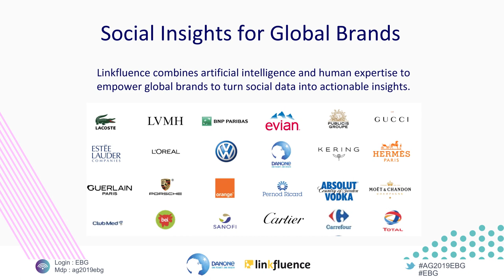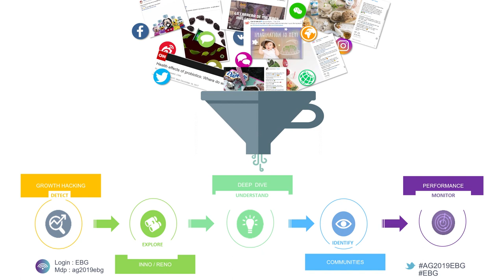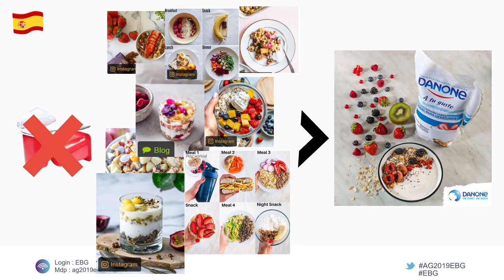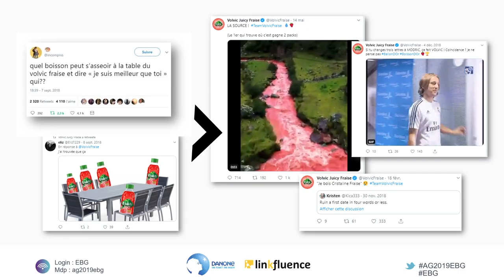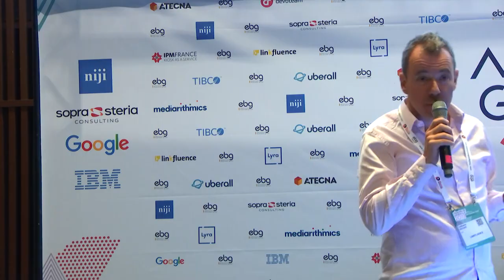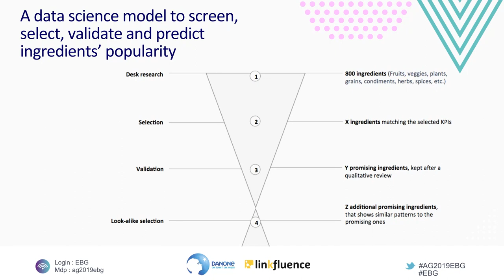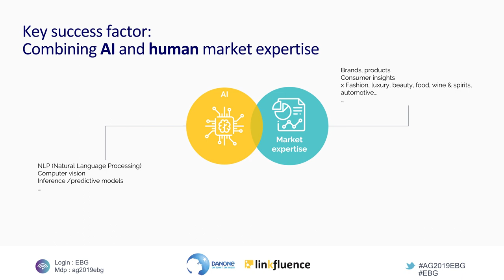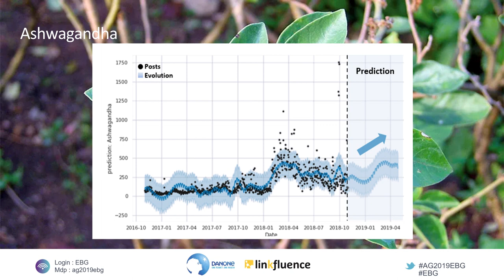Social intelligence : Innover grâce à la voix du consommateur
Comment Danone innove et anticipe les tendances grâce aux social insights ?
Le social listening est le meilleur moyen de dénicher des insights consommateurs décisifs. La question principale, c'est de savoir comment tirer le meilleur parti de cette data. Danone expliquera comment le groupe innove et détecte les tendances de demain grâce à la social data.

Danone - Christian Veysseyre, Director Consumer Insights & Social Media Intelligence
Linkfluence - Guillaume Decugis, CEO

L'hypermobilité
Comment adapter son offre, son organisation et ses modèles économiques à un monde sans cesse en mouvement ? Comment les leaders traditionnels anticipent-ils les changements du marché, l'évolution rapide des attentes des consommateurs et l'apparition permanente de nouveaux acteurs ?

Comme chaque année depuis 1999, l'Assemblée Générale de l'EBG réunit les 1000 leaders du digital en France. L'édition 2019 donnera la parole à des présidents, directeurs généraux et fondateurs positionnés sur des marchés en transformation rapide.